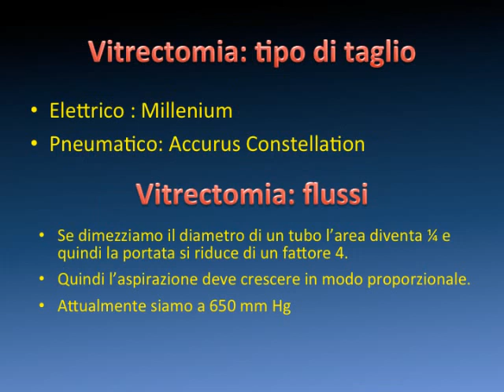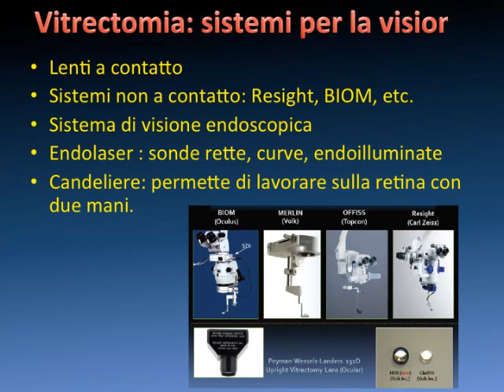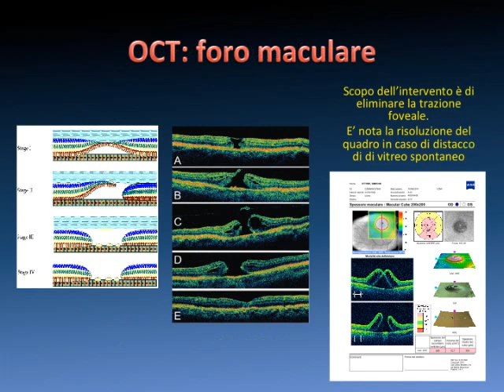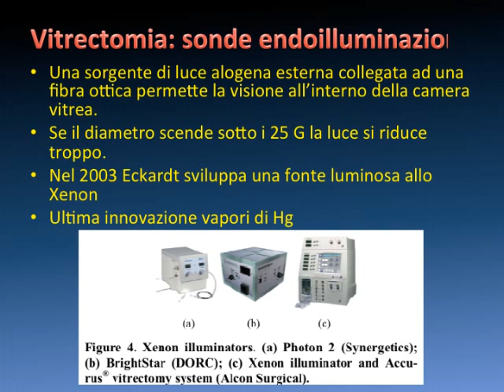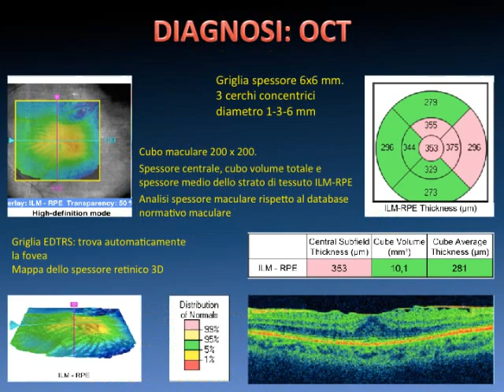Corso Vitrectomia mini invasiva MOD Torino 20-05-2015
Corso Vitrectomia Mini invasiva

h. 18.30
MOD srl
C.so Massimo d’Azeglio 43
Torino

Laureatosi in Medicina e Chirurgia presso l’Università di Torino nel 1996 si è specializzato presso la medesima Università in Oftalmologia nel 2000. È tra i migliori e più affermati chirurghi refrattivi italiani e si occupa in particolare di:

► Chirurgia della cataratta con impianto di I.O.L. ad alta tecnologia

– Ha eseguito i primi interventi di impianto di lenti trifocali Panoptix
– Ha acquisito anche una grande esperienza nella gestione delle I.O.L. multifocali e toriche
– Ha impiantato centinaia di lenti I.O.L. multifocali

► Chirurgia conservativa del cheratocono mediante cross-linking corneale e inserimento di anelli corneali intrastromali

► Chirurgia con Laser ad eccimeri

► Impianto di I.O.L. fachiche: è chirurgo certificato dall’azienda statunitense Staar

► Nel giugno 2016 ha impiantato la prima lente ICL Evo+ v5 in Italia

Chirurgo vitreo-retinico affermato, esegue di routine vitrectomie mini-invasive ed ha ad oggi eseguito oltre 350 vitrectomia 27 gauge.

Leggi il mio E-book: "Cheratocono? La soluzione esiste!" disponibile su Amazon qui